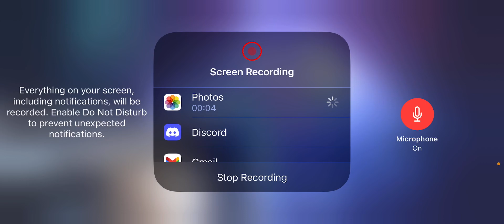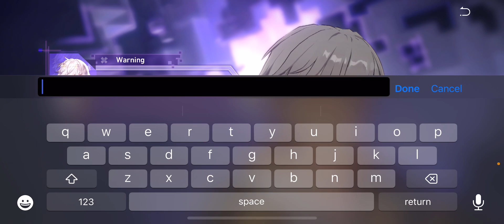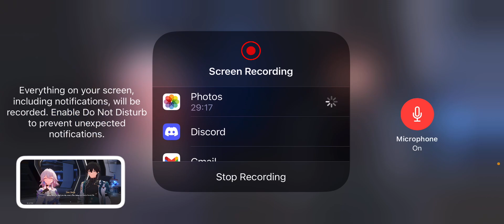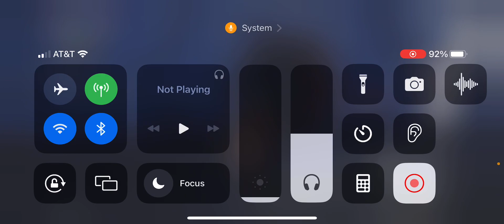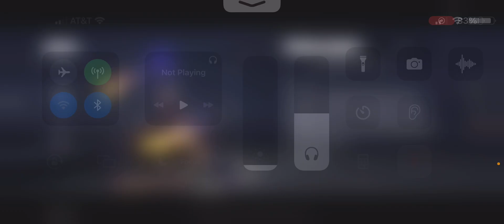HONKAI STAR RAIL part 1 YAYYYYYYYYYYYYYY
Sorry I can’t stream this game until it’s comes out on playstation so for now this game will only be videos until it comes out on playstation then I will log in my main account on it